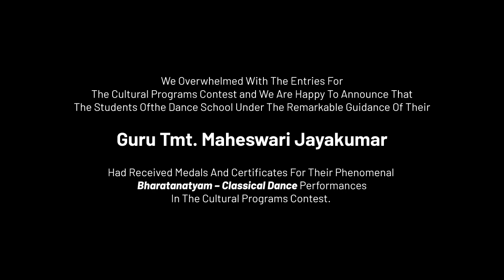Cultural Programs Contest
Taru Fine Arts delighted to welcome aboard you all the enthusiasts of Classical Dance for the most enthralling Cultural Programs Contest in lieu of welcoming the Tamil New Year and cherishing the wonderful Mothers on the eve of Mother’s day.